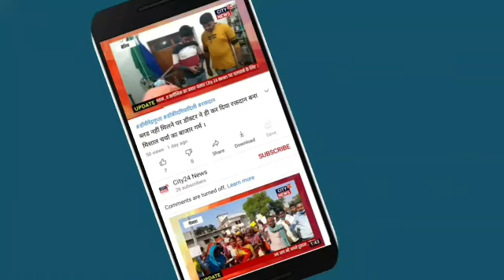राजीव के नामांकन से विरोधियों के छूटने लगे पसीने जिला परिषद क्षेत्र संख्या 17 लौरिया से है उमीदवार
राजीव ने किया जिला परिषद के लिए नामांकन की  पर्चा दाखिल की

लॉरिया में  पंचायत चुनाव को लेकर नामांकन के लिए अनुमंडल कार्यालय में प्रशासन पूरी तरह से मुस्तैद है।पंचायत चुनाव को लेकर अनुमंडल कार्यालय में जिला पार्षद के लिए नामांकन प्रक्रिया जारी है।वही वृहस्पतिवार को विभिन्न प्रत्याशियों ने पंचायत चुनाव के लिए नामांकन पत्र दाखिल कर शुभ का संकेत दे दिया है।वही जिला पार्षद क्षेत्र संख्या 17 लौरिया से राजीव कुमार श्रीवास्तव ने पर्चा दाखिल किया।इस दौरान राजीव कुमार के समर्थकों में काफी उत्साह देखा गया।आये हुए समर्थकों ने राजीव कुमार को फूल माला पहनाकर शुभ का संकेत दे दिया है।इस दौरान राजीव कुमार ने लोगों से चौमुखी विकास का वादा किया।साथ ही स्वास्थ्य क्षेत्र में बेहतर पंचायत बनाने का वादा किया।वही पंचायत में अधूरे कार्यों का पूरा करने का संकल्प लिया।साथ ही हिन्दू मुस्लिम एकता का परिचय देते हुए क्षेत्र के अधूरे विकास को पूरा करने का संकल्प लिया।

जन की बात जनता की आवाज़ देखते रहिए हमारे साथ सिर्फ City24News पर
अमजद हुसैन के साथ । अगर आपको ये ख़बर पसंद आया तो दोस्तों में Share जरूर करें साथ ही चैनल को Subscribe कर बेल नोटिफिकेशन को ऑन कर ले ताकि हर खबरों से आप अपडेट रहे । आपका स्पोर्ट ही हमारी ताकत है और निष्पक्ष पत्रकारिता का माध्यम । साथ ही अगर आपको हमारे चैनल से कोई शिकायत या सुझाव देना चाहते हैं तो इस नम्बर पर व्हाट्सएप्प कर सकते हैं :- 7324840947 , 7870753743